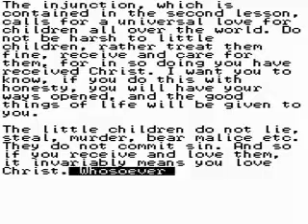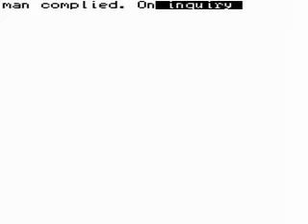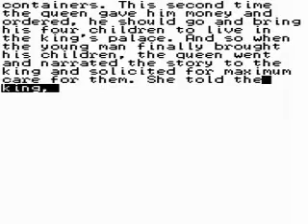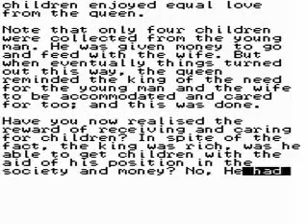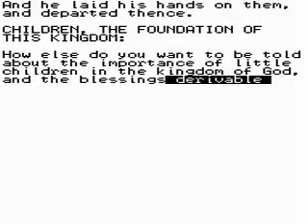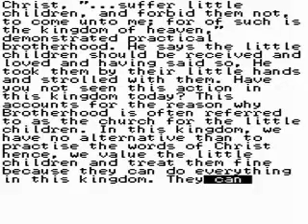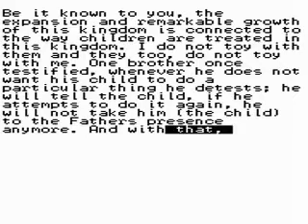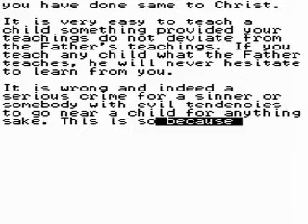Children: The Leaders of Tomorrow [2/3]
Children: The Leaders of Tomorrow